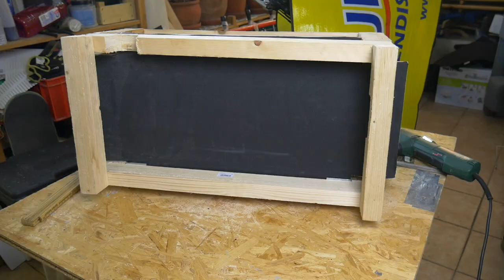Gehäuse für die Standheizung bauen :)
Heute dämmen wir mal die Lautstärke der Standheizung :)